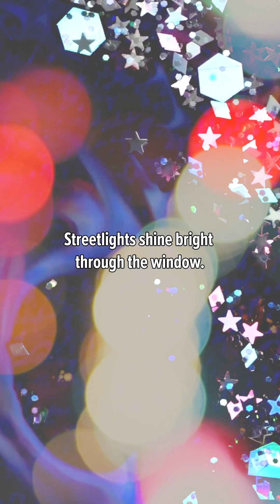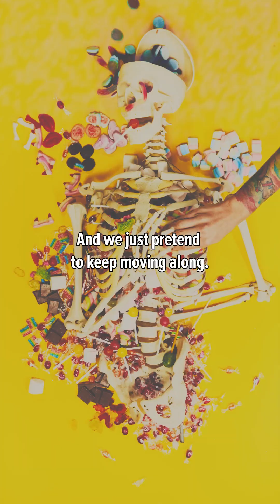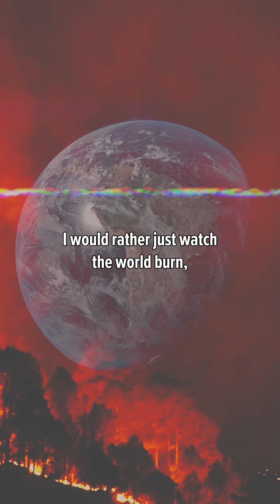Call It Off - watch the world [Official Lyric Video]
watch the world is out now!

Credits:
Written By:
Sergei Christian
Maurice Bolier
Gio Sliwa
Timmy Steenstra

Video By:
Call It Off

Produced By:
Call It Off

Mixed by:
Nick Jongejan

Mastered by:
Ted Jensen @sterling sound

Label:
White Russian Records

Lyrics:

V1
Streetlights shine bright through the window.
I’m safe and sound. but I don't feel at ease.
(In reach i feel disconnected)
(I think we’ve been misdirected)
Fazed out, I wait for tomorrow.
New day, same way, I just wanna be free.
(Eyes closed, i wait for a twilight)
(Hands free, through the night, I'll take flight.)

Why does nobody say anything?
Eyes down, a sad world we’re living in.
All around, we all fall down.

Chorus:
Tell me why should I stay around?
Cause I’ve got nowhere to go.
I would rather just watch the world burn as I pass by and turn away.
So done with the sad songs.
I'm over the breakups.
Nobody left to change my mind.
I am ready to let go.
Then I might get over you.

V2:
Took a hard turn left in the unknown.
when I called you out you left all along.
(no time is left for a regret)
(our only hope is to forget)
We fry our brains in the unknown,
And we just pretend to keep moving along.
(cut short the story, conclude me)
(control, alt, delete, i’m removing you)

Why does nobody feel anything?
Heads up: there’s no time for giving in.

Chorus:
Now I'm ready to let. go

Bridge
Look back, don’t look back.
This should really be the last time.
leave the troubles out of your mind.

Chorus:
Now I’ve got nowhere to go.